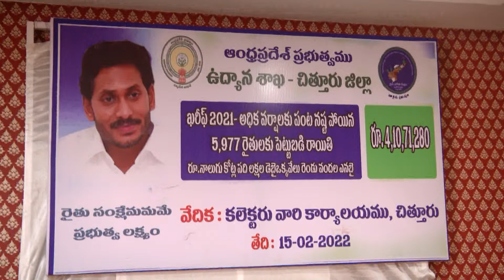భారీవర్షాల కారణంగాదెబ్బతిన్నపంటలకుపెట్టుబడిరాయితీకార్యక్రమం CM వీడియోకాన్ఫరెన్స్ ద్వారా ప్రారంభించరు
చిత్తూరు, ఫిబ్రవరి 15: గత సంవత్సరం నవంబర్ నెలలో భారీ వర్షాల కారణంగా దెబ్బతిన్న పంటలకు పెట్టుబడి రాయితీ కార్యక్రమం ముఖ్యమంత్రి శ్రీ వైయస్ జగన్మోహన్ రెడ్డి తాడేపల్లి క్యాంపు కార్యాలయం నుంచి వీడియో కాన్ఫరెన్స్ ద్వారా ప్రారంభించగా చిత్తూరు జిల్లా సచివాలయం నుండి వీడియో కాన్ఫరెన్స్ లో పాల్గొన్న ఉప ముఖ్యమంత్రి శ్రీ కె.నారాయణస్వామి,చిత్తూరు ఎంపీ రెడ్డప్ప,జిల్లా కలెక్టర్ ఎం.హరినారాయణన్,చిత్తూరు ఎమ్మెల్యే అరణి శ్రీనివాసులు, సత్యవేడు ఎమ్మెల్యే కె.ఆదిమూలం,ఎమ్మెల్సీ భరత్,జెడ్పీ చైర్మన్ గోవిందప్ప శ్రీనివాసులు,చిత్తూరు మేయర్ ఆముద తదితరులు.